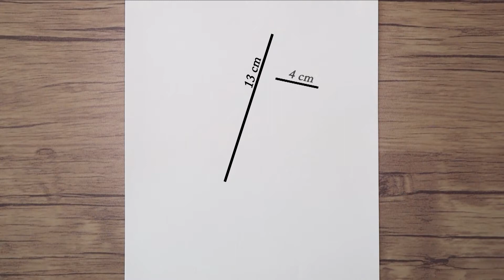how to draw a broken mask step by step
Hello everyone
Drawing a broken mask can enhance your face painting skills. In this video, I show you how to draw a broken mask
If you enjoyed this tutorial, please introduce the 'Artoo Drawing' channel to those who are interested in drawing